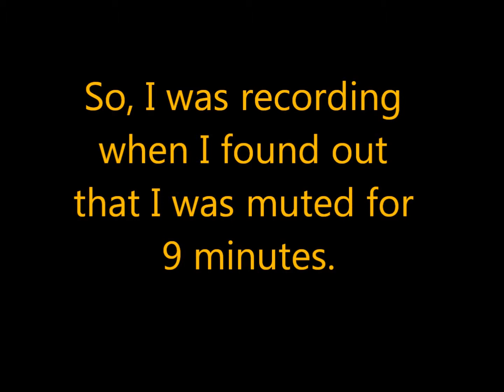2 MORE Minutes of BorderLOLs